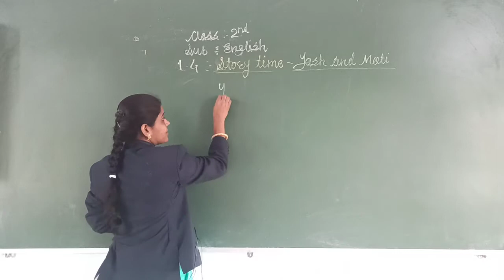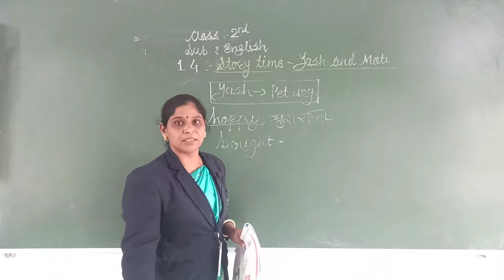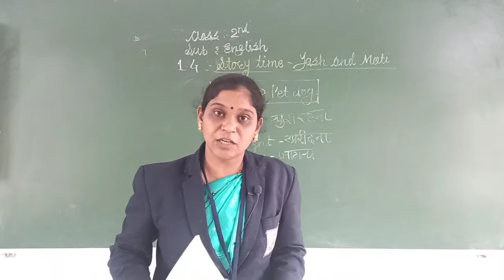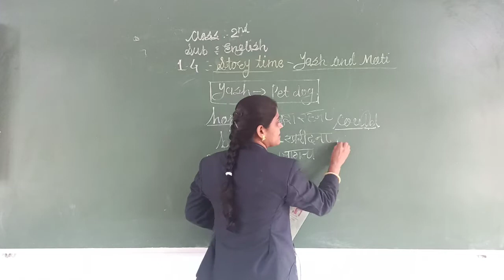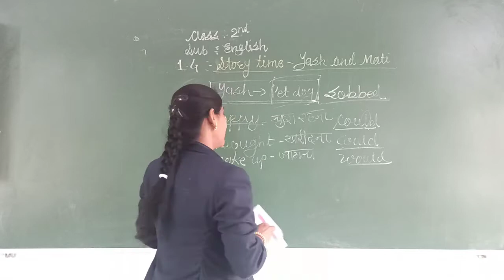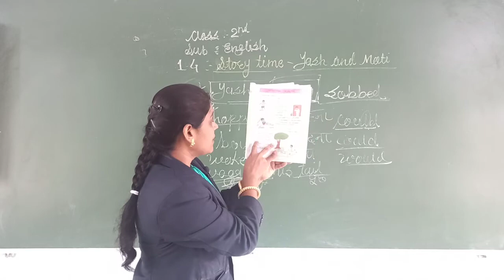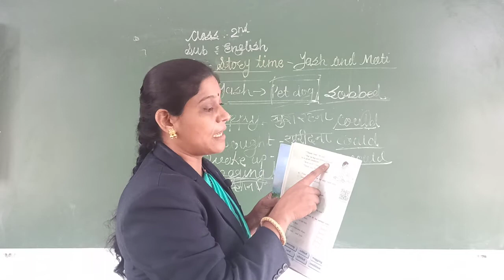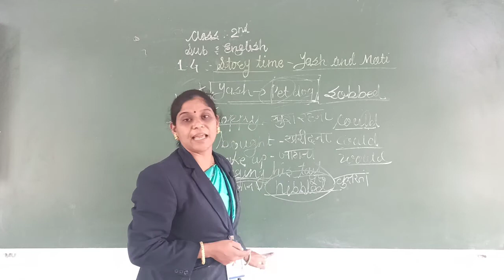Story Time : Yash and Moti | English | Class-2nd | Sanskar Academy